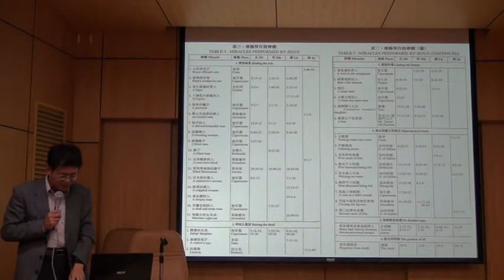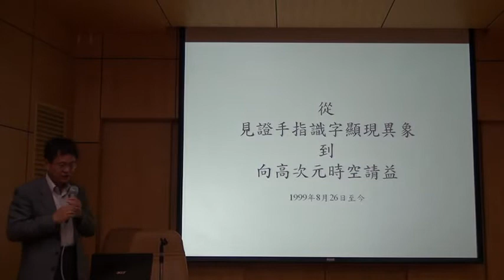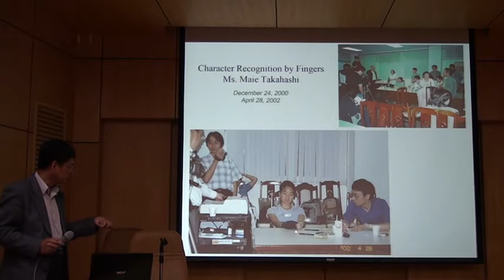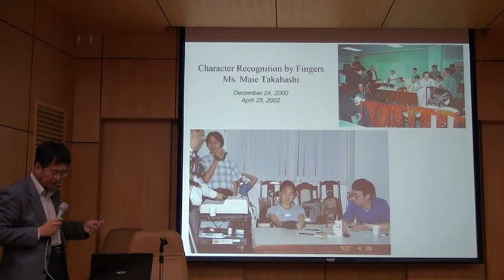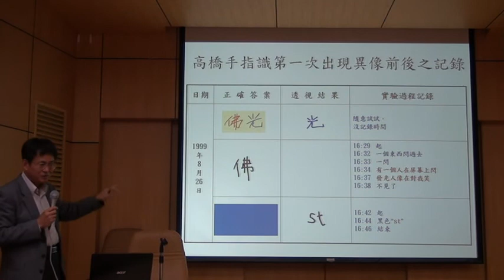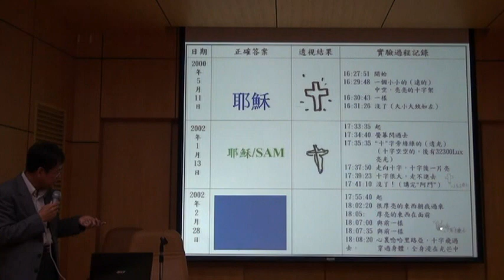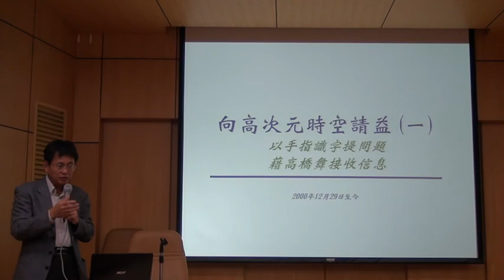奇科網: 陳建德 不明力場與超常現象的實驗歷程 (2/4) 2010-11-11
手指識字與神聖字彙